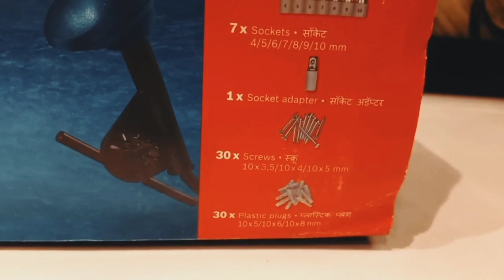Bosch GSB 500 Re Impact Drill Machine kit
Bosch GSB 500 RE impact drill Machine Kit with complete accessories